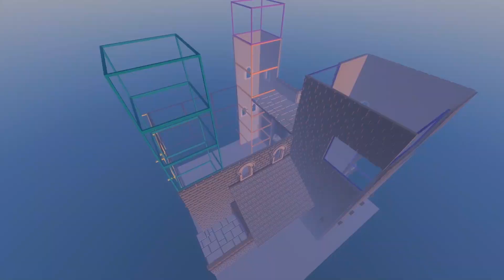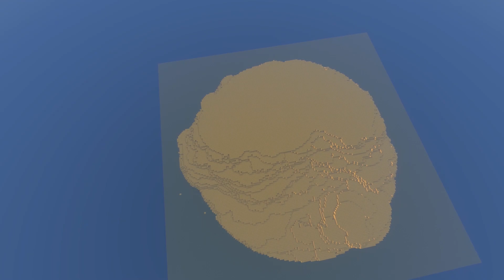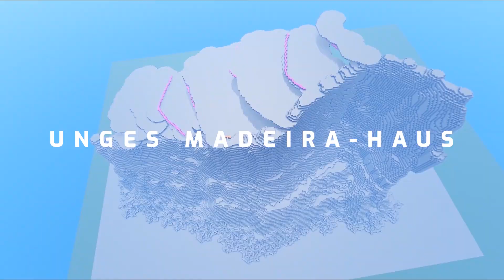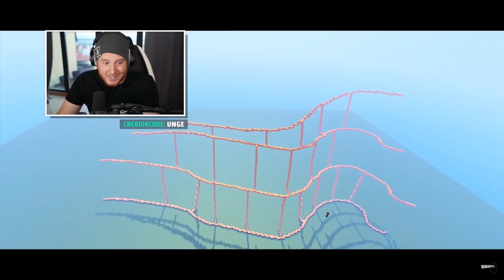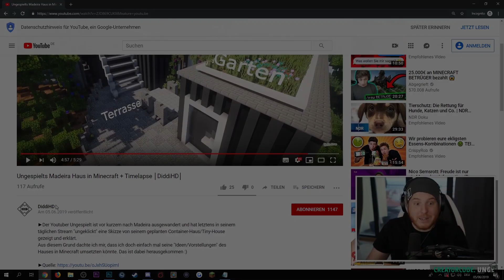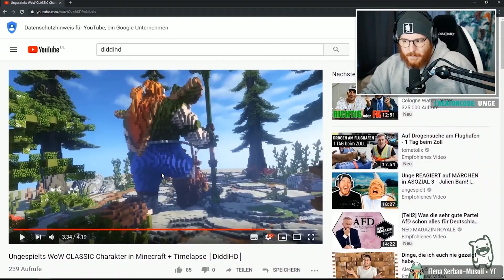BEST OF 2019 │DiddiHD│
►Viel Spaß mit dem "Best of 2019"
Was für ein Projekt hat euch dieses Jahr auf meinem Kanal am besten gefallen? - schreibt es doch gerne in die Kommentare!

Vielen Dank für eure Unterstützung und vorallem an Ungespielt, der mir dieses Jahr die Möglichkeit gegeben hat in Suro2 teilzunehmen! Ein Frohes Neues Jahr 2020! Ich hoffe ihr seid auch dieses Jahr wieder am Start!